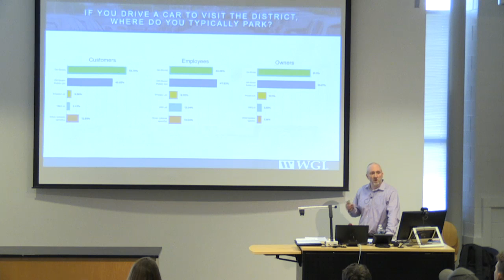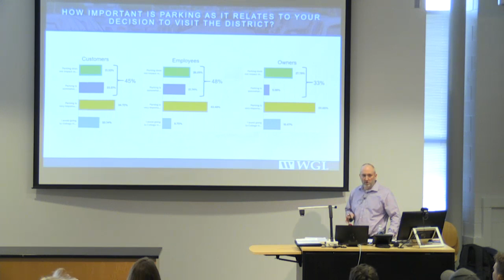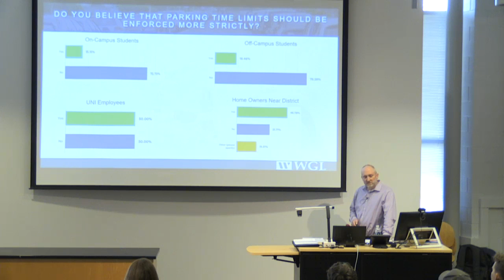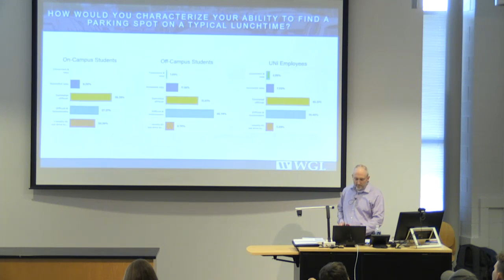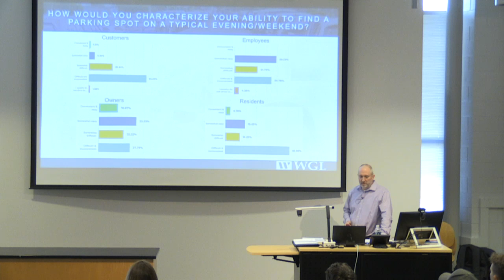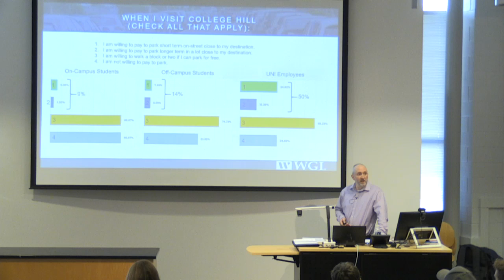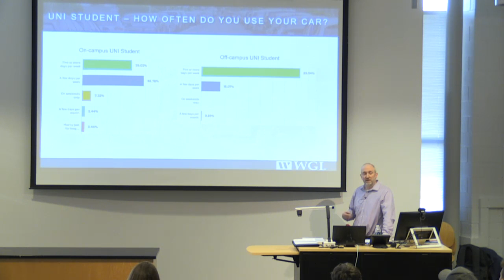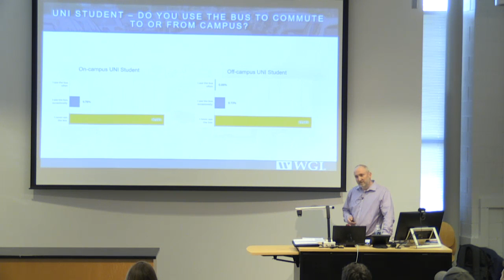Cedar Falls College Hill Parking Study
May 14, 2019
UNI Campus